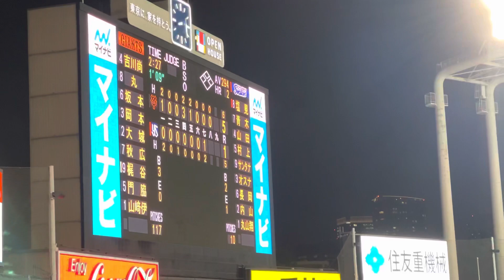【551日ぶり】㊗️巨人 中川皓太復帰登板！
2023/05/17東京ヤクルトスワローズvs読売ジャイアンツ